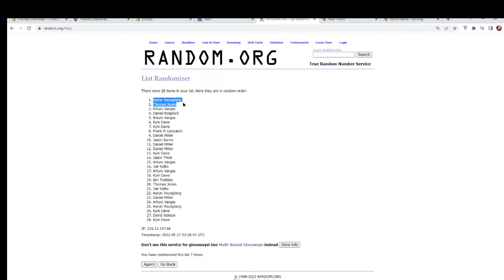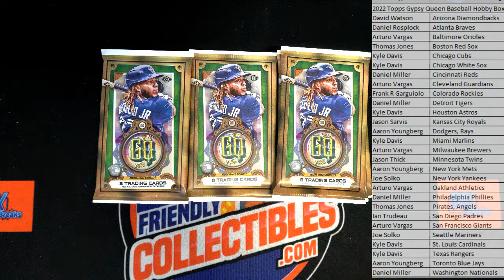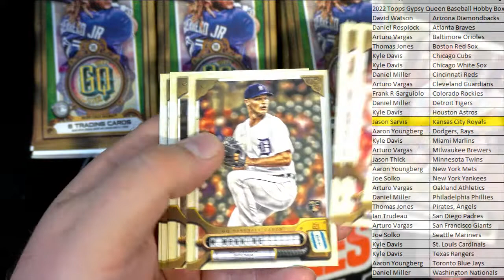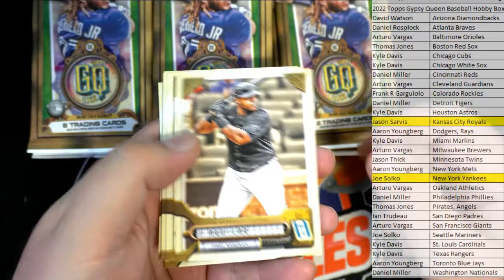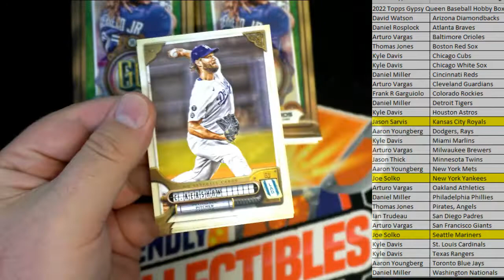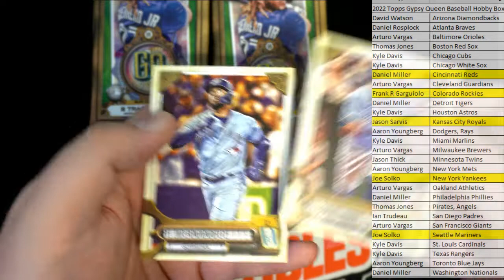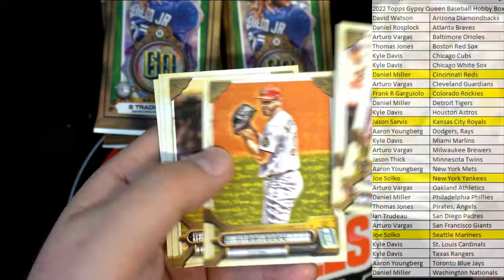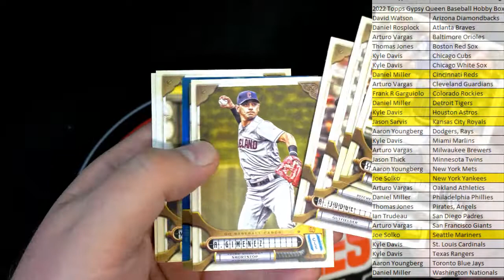2022 Topps Gypsy Queen Baseball Hobby Box ID 22TOPSGQPYT126